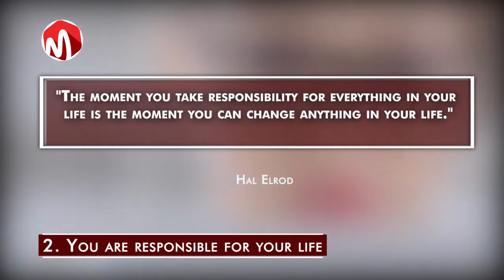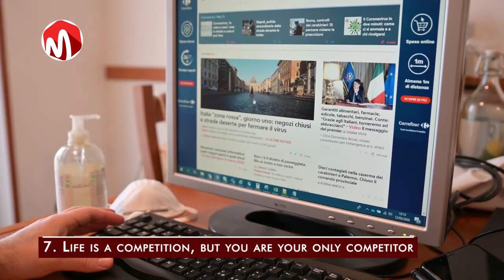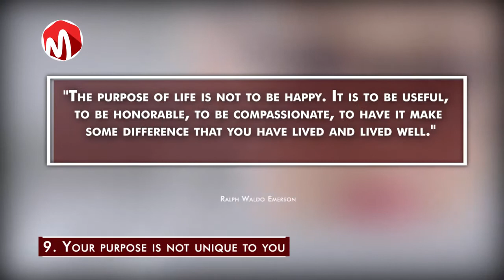9 Brutal Truths People Don't Want to Hear